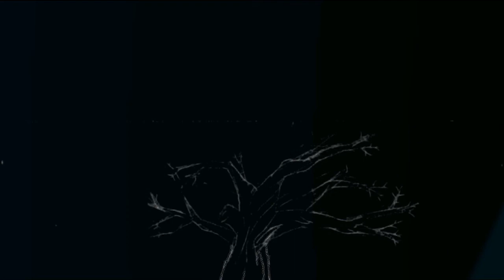Monster's Valley (2021) - Chapter 06 - At the monster's cave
Boy and monster is heading to the cave for fish dinner. The boy is drawing chalk with caves. Monster is hear the thunderstorms and raining at night.

NOTE: Due to copyright music only sound effects.

Monster's Valley is belongs to CityMation.
RATED PG-13 FOR THEMATIC CONTENT, BRIEF VIOLENCE AND SOME SCARY IMAGES.